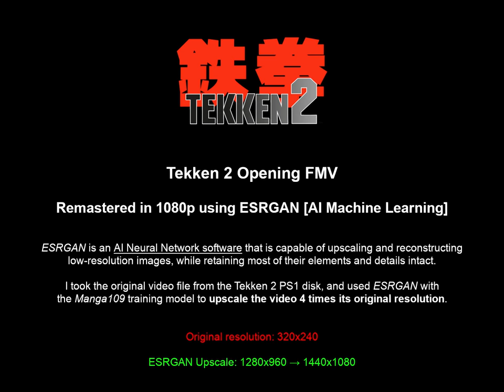Tekken 2 Intro (Remastered in 1080p using AI Machine Learning)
Tekken 2 Opening FMV
Remastered in 1080p using ESRGAN [AI Machine Learning]

ESRGAN is an AI Neural Network software that is capable of upscaling and reconstructing low-resolution images, while retaining most of their elements and details intact.

I took the original video file from the Tekken 2 PS1 disk, and used ESRGAN with the Manga109 training model to upscale the video 4 times its original resolution.

ESRGAN Upscale: 1280x960 → 1440x1080